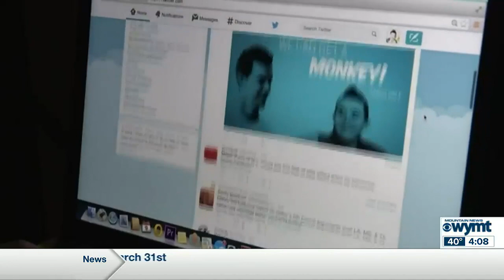Mountain News Top Stories at 4:00 p.m. - January 9, 2023